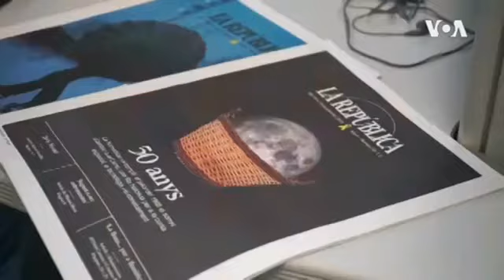Exile of Ex Spanish King Juan Carlos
Spain’s former King Juan Carlos the First left his country this week as he faces possible accusations of financial wrongdoing. The besieged monarch, who handed the crown to his son, Felipe, six years ago, is not formally under investigation. Alfonso Beato reports on the former king’s issues-VOA NEWS